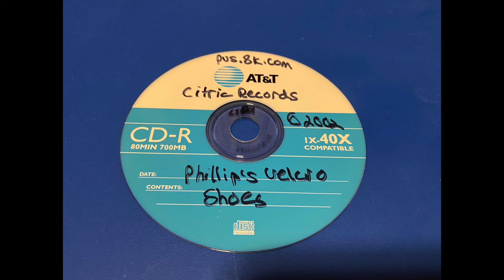P.V.S. - "Happier With Me"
Track 1 from the Phillip's Velcro Shoes E.P. (2002). Classic Dayton, Ohio punk rock. Song is not mine. I had to make a guess as to the title of this song, so if anyone knows for sure post it in the comments.